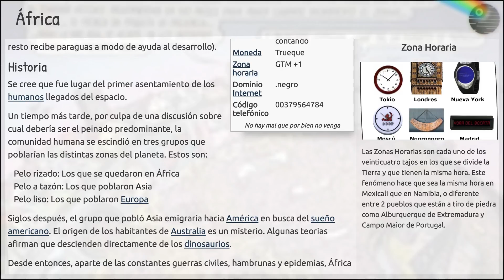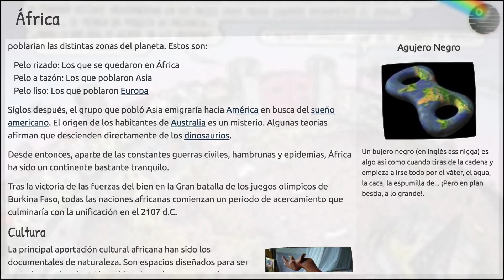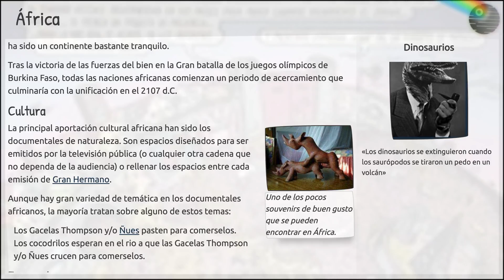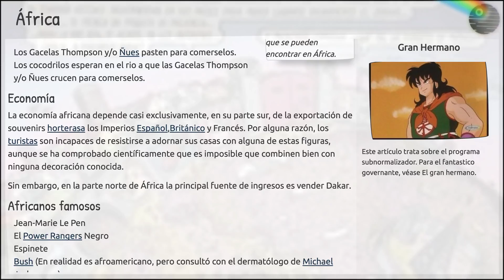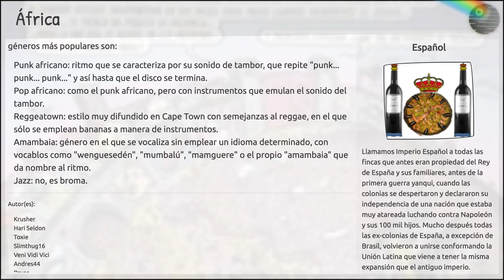África - pais del planeta tierra | video archivo de la Frikipedia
De la serie Países del planeta tierra:
África
(Bandera)
(Escudo de armas)
Lema: "Tengo hambre" (No Oficial)
Himno: Waka Waka
de que
Capital
Al Qaeda
Mayor ciudad
No conocen la organización en ciudades
Lenguas oficiales
Hakuna Matata
Gobierno
Calor
Monarca
IP anónima
Área
África
Población
440 millones y contando
Moneda
Trueque
Zona horaria
GTM +1
Dominio Internet
.negro
Código telefónico
No hay mal que por bien no venga